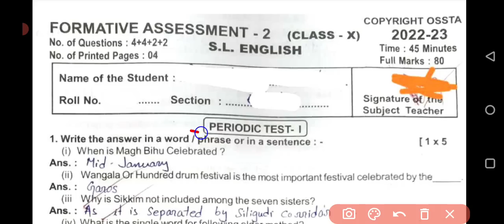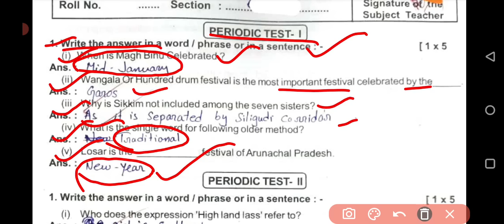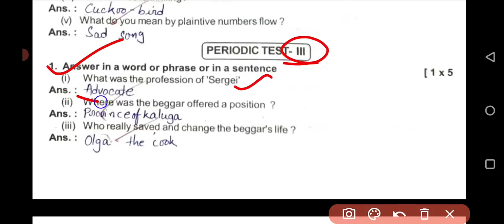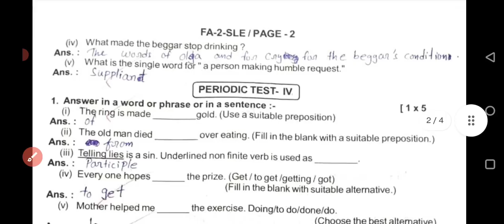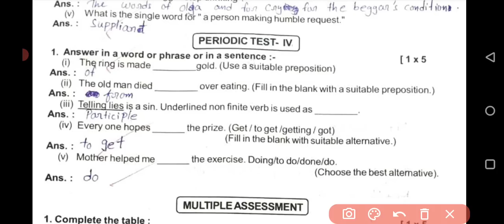10th class fa2 answer key || 10th class FA 2 English answer key || formative assessment 2 Answer key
10th class fa2 answer key || 10th class FA 2 English answer key || formative assessment 2 Answer key

10th class FA2 answer key COPYRIGHT TO OSSTA

10TH CLASS MATHEMATICS ANSWER KEY
10TH CLASS SCIENCE ANSWER KEY
10th class English answer key

10th class FA-2 English answer key